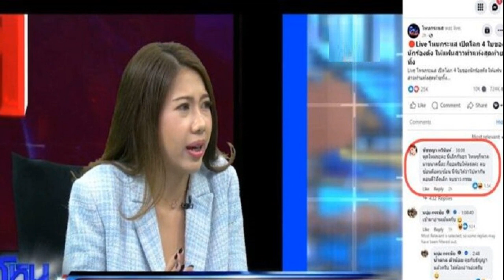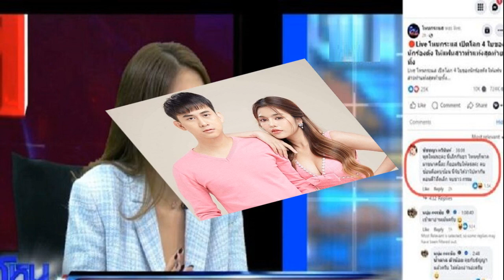แฟนแบดอมยิ้ม! กิ๊ฟ วิว แชร์โมเมนต์มิตรภาพขนไก่หญิงคู่จีน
กิ๊ฟ” จงกลพรรณ กิติธรากุล นักแบดมินตันหญิงคู่ มือ 11 ของโลก โพสต์ภาพมิตรภาพหลังการแข่งขัน หลังแมตช์ที่ เธอและ “วิว” รวินดา ประจงใจ คู่หู พ่ายให้กับ หลิว เซิง ชู กับ ตัน หนิง คู่มือ 13 ของโลกจากจีน คว้ารองแชมป์ในรายการ โยเน็กซ์ เฟรนช์ โอเพ่น 2023
โดยหลังแมตช์ดังกล่าว ระหว่างการมอบรางวัลให้กับผู้ชนะ หลิว เซิง ชู ได้หยิบโทรศัพท์มือถือขึ้นมาเพื่อเซลฟี่ร่วมกัน ซึ่งภาพดังกล่าวทำให้แฟนๆแบดมินตันชาวไทย ชื่นชมว่าเป็นภาพที่น่ารัก

นอกจากนี้ กิ๊ฟ จงกลพรรณ ยังแชร์โมเมนต์นี้ด้วยตัวเองด้วยการโพสต์รูปมิตรภาพระหว่าง คู่สาวไทยและจีน พร้อมแคปชั่น “ขออวดความน่ารักค่ะ” ขณะที่ วิว รวินดา ก็ได้แชร์ภาพดังกล่าวพร้อมกับแคปชั่น “เรื่องวุ่นๆ วัยรุ่นเลข 2 กับ เลข 3” อีกด้วย
สำหรับ กิ๊ฟ จงกลพรรณ และ วิว รวินดา จากการคว้ารองแชมป์รายการดังกล่าว ทำให้คะแนนสะสมรายการ เวิล์ด ทัวร์ ไฟนอลส์ ขยับขึ้นมาอยู่ในอันดับที่ 8 และมีลุ้นได้เล่นในรายการใหญ่ส่งท้ายปีนี้